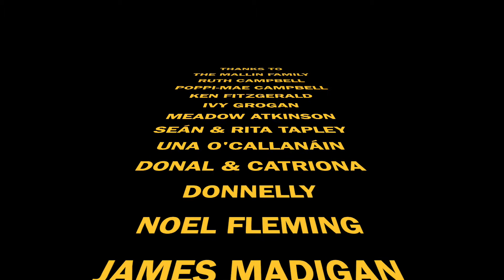Michael Mallin Commemoration 8 May 2022mp4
Michael Mallin Commemoration by Liberties Cultural Association